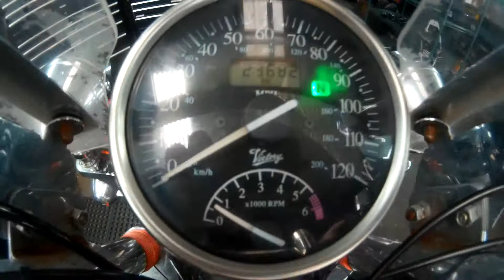O157 2003 Victory V92-C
2003 Victory V92-C